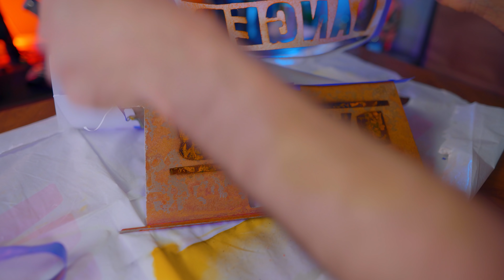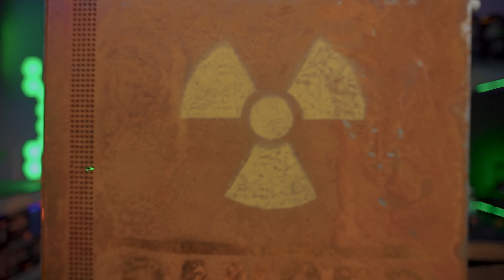تجميعة بي سي العاب بتصميم اليورانيوم المخصب | الحلقة الاولى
تجميعة اليورانيوم | الحلقة الاولى اجمل صبغ و شكل كيس بالوطن العربي .
محتوى التعديل على تجميعة الالعاب  , تجميعة البي سي .
تجميعة اليورانيوم الحلقة الاولى صبغ الكيس . تغيير لون كيس الكمبيوتر .